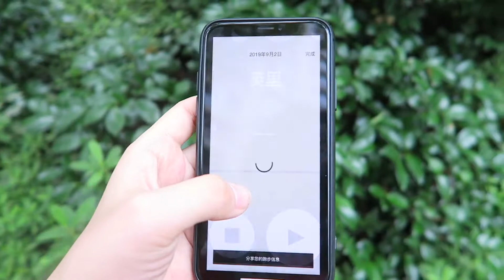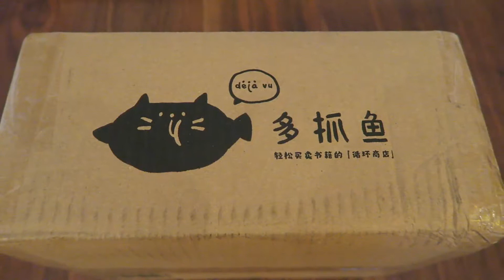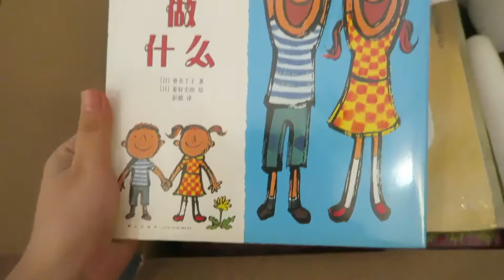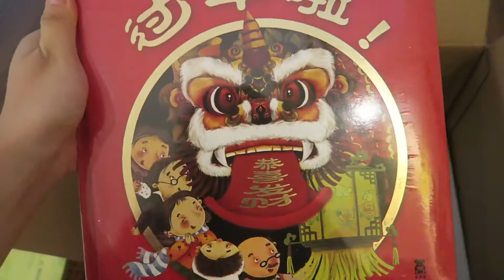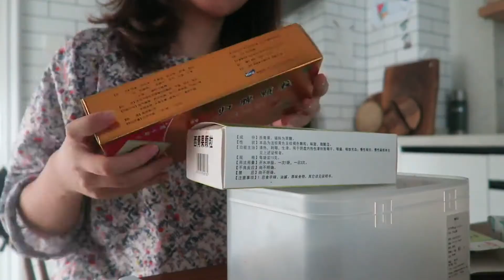a morning with me＃16｜早起｜阅读｜跑步｜做早餐｜整理物品｜晨间日常｜morning routine｜madamechic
微博／ins：madamechiczhang